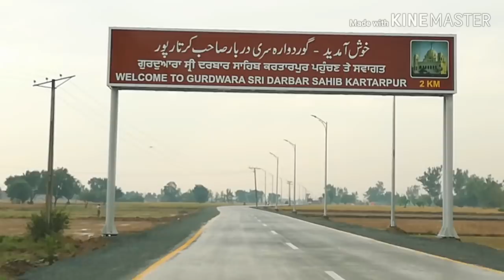Latest Travel Journey of Darbar Sahib Kartarpur From Narowal to Shakar Garh Road